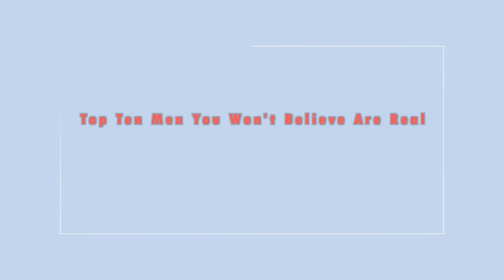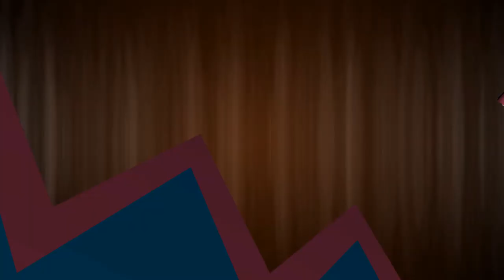Top 10 Men You Won’t Believe Are Real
1. Carlos “Halfy” Rodriguez (Man With Half Head)
2. Sajad Gharibi (The Iranian Hulk)
3. Gary Turner (Man With Stretchiest Skin)
4. Michel Lotito (Man Who Can Eat Anything)
5. Amoo Hadji (Dirtiest Man On Earth)
6. Francisco Domingo Joaquim (Man With Biggest Mouth)
7.Chandra Bahadur Dangi (Shortest Man On The Planet)
8. Sultan Kosen (Tallest Man On The Planet)
9. Tom Staniford (Man With No Fat)
10. Yu Zhenhuan (Hairiest Man On Earth)